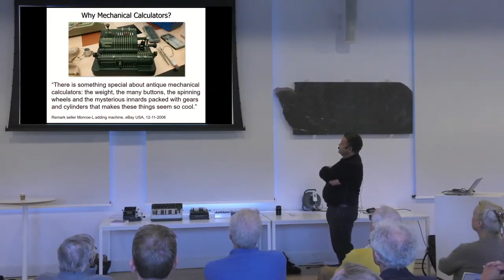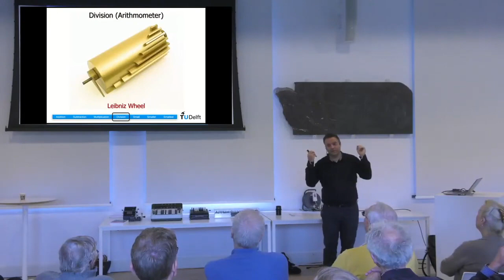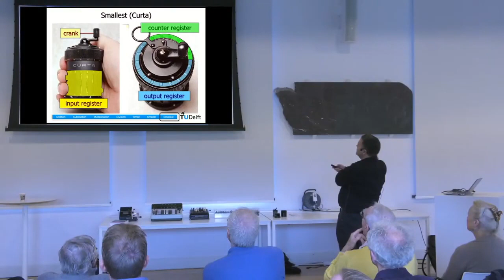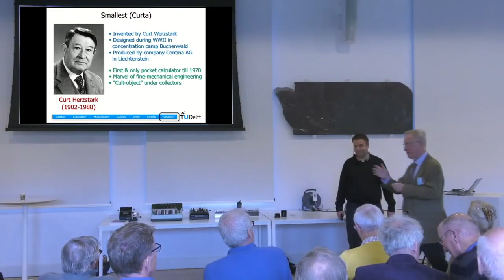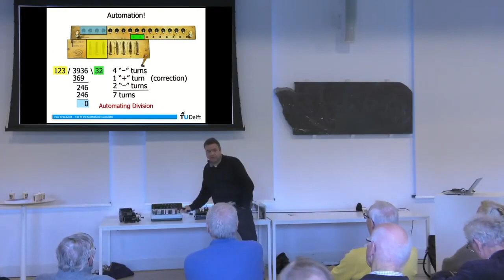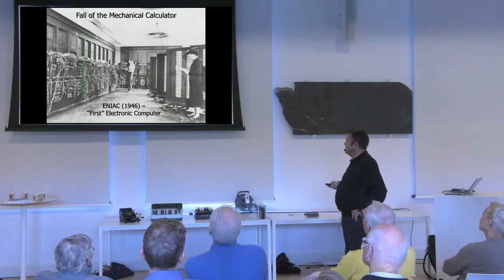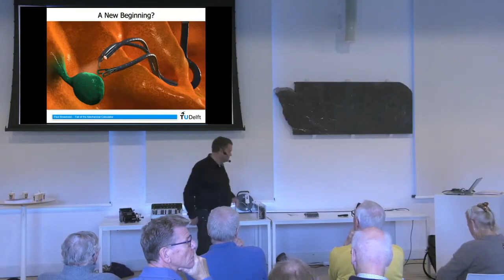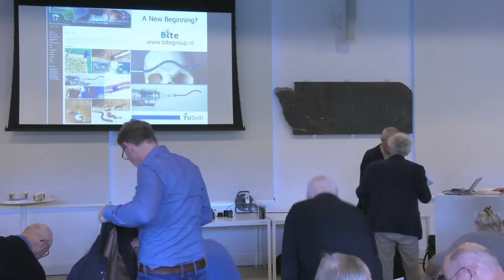Mechanische rekenmachines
Naast het ontwerp van slimme chirurgische instrumenten in zijn BITE-groep aan de TU Delft is prof. Paul Breedveld in zijn vrije tijd enthousiast verzamelaar en restaurateur van (elektro-)mechanische rekenmachines, stammend uit de tijd van vóór de zakjapanner. Mechanische rekenmachines zijn fascinerende apparaten waarin de meest vernuftige en complexe mechanismen te vinden zijn die ooit door de mensheid zijn bedacht.

In zijn presentatie zal Paul Breedveld ingaan op de bijzondere historische achtergrond en werking van deze machines. Hij zal daarbij de meest geavanceerde mechanische rekenmachines laten zien die ooit zijn gebouwd – complexe samenstellingen van vele duizenden mechanische onderdelen – maar ook de kleinste mechanische zakrekenmachine – een wonder van miniaturisatie. Ook zal hij vertellen hoe de mechanische rekenmachine tot een abrupt einde kwam bij de introductie van de eerste elektronische zakrekenmachine, en hoe deze oude techniek thans tot een revival komt bij de ontwikkeling van nieuwe types chirurgische instrumenten.

Informatie over de spreker
Paul Breedveld studied Mechanical Engineering at TU Delft where he obtained his MSc and PhD degrees in 1991 and 1996, both with honours. Extending his experience in space robotics to the medical field, he continued his research with the design of innovative medical devices inspired by smart biological solutions, sponsored by grants from the Royal Netherlands Academy of Arts and Sciences. His research was rewarded in 2012 with a prestigious Dutch VICI grant on the development of advanced snake-like instrumentation for endo-nasal skull base surgery, and in 2013 with an Antoni van Leeuwenhoek distinguished professorship at TU Delft. In 2014 he was one of the founders of the the PainLess Foundation: a Dutch initiative to find solutions for chronic and incurable pain, and in 2019 he became one of the chairs of Dutch Soft Robotics, a Dutch national research programme on soft robotic systems.

Being principal investigator in a number of national and EU research programmes, Breedveld is currently chair of the section Minimally Invasive Surgery & Bio-Inspired Technology at TU Delft and director of the Graduate School of the faculty 3mE.